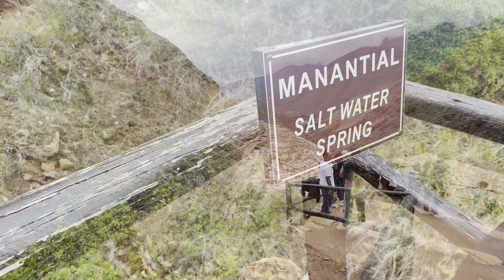Maras salt mines in visitperu